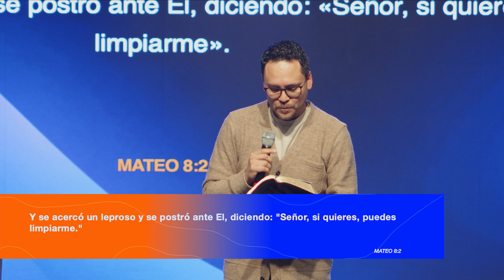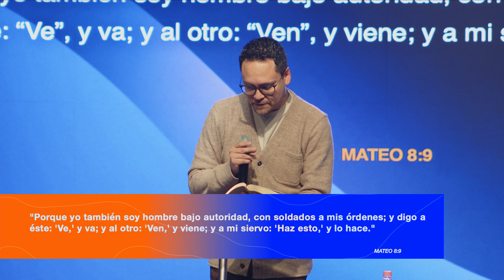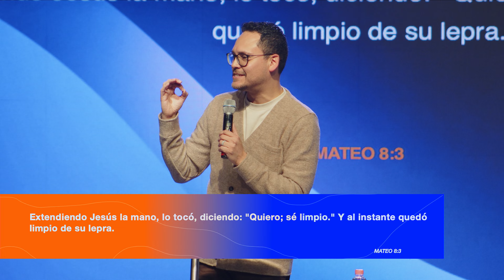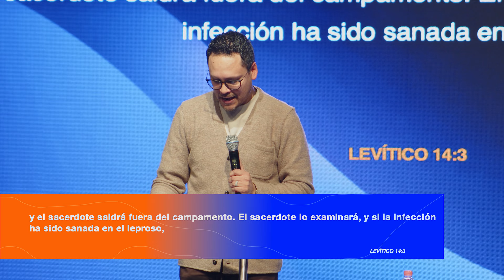Quiero, sé sano — Pastor Herbert Torruella